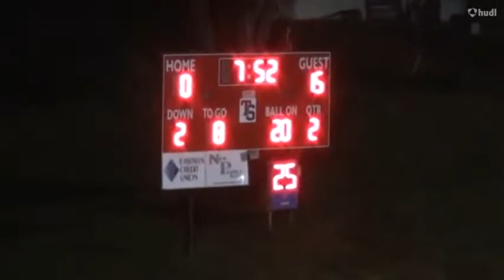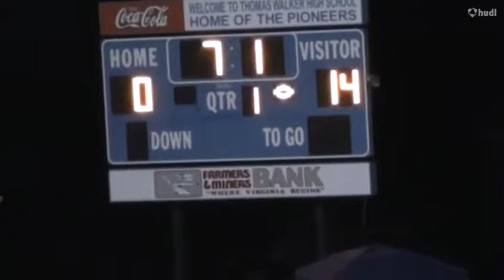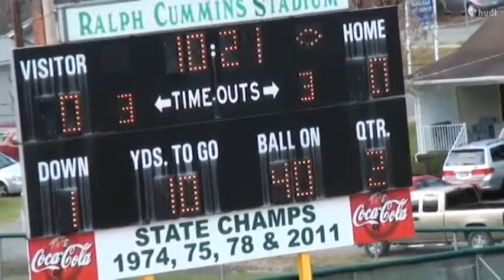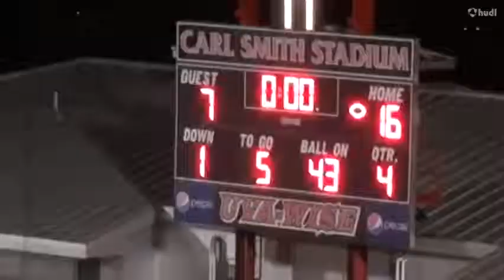J.I. Burton Football 2013-2014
VHSL 1A